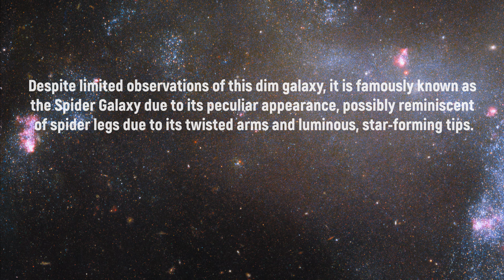Hubble Views the Spider Galaxy | UGC 5829 [4K Ultra HD]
The Hubble Space Telescope captured an image of UGC 5829, the Spider Galaxy, an irregular galaxy situated around 30 million light-years away from Earth in the Leo Minor constellation.

Despite limited observations of this dim galaxy, it is famously known as the Spider Galaxy due to its peculiar appearance, possibly reminiscent of spider legs due to its twisted arms and luminous, star-forming tips.

Image Credit: ESA/Hubble & NASA, R. Tully, M. Messa

'Hubble Views the Spider Galaxy | UGC 5829  [4K Ultra HD]' by @SpacewatchStudio